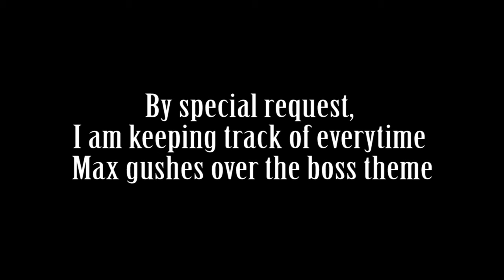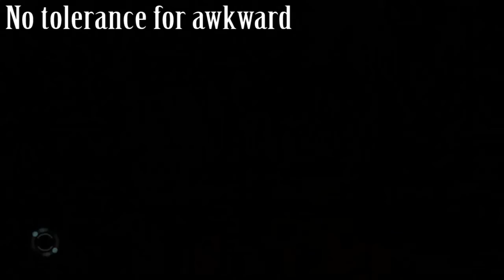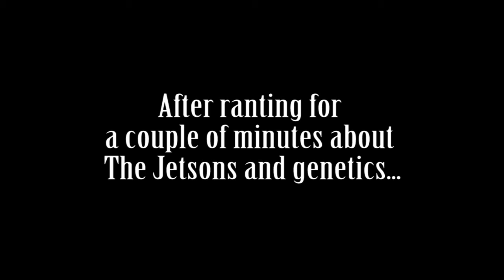Best Of Blue Dragon (MaxOfFewTrades)